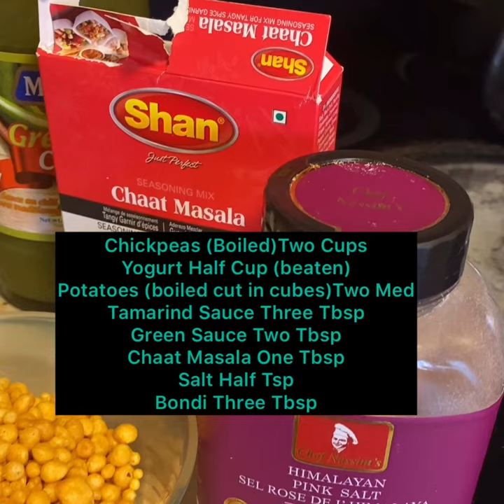Quick and easy Channa Chaat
Very yummy and Tasty ,Easy to make